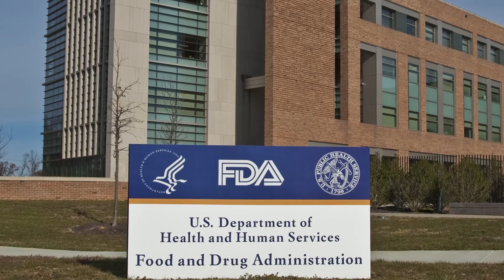Navy Vet First to Get FDA Approved Procedure in L.A. for Keratoconus at USC Roski Eye Institute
Adam Lyons, a U.S. Navy service member, had LASIK surgery in 1997 to eliminate having to wear glasses or contacts. Shortly afterward, Adam was stationed in Southern California having moved from Chicago, and found his vision was deteriorating. He was told the LASIK had caused a degenerative eye disease that affects the cornea called keratoconus. As the disease progressed, Adam was referred to Dr. Jonathan Song at the USC Roski Eye Institute and ultimately had to have a corneal transplant in his left eye. Years later his right eye started to deteriorate as well. But this time, Dr. Song engaged his colleague, Dr. Brad Randleman, a refractive surgeon who is an expert in both LASIK and corneal diseases such as keratoconus. Dr. Randleman had been involved in clinical trials since 2008 on a keratoconus treatment called corneal cross-linking (CXL), a non-invasive procedure that can reduce or stop the progression of keratoconus and prevent the need for another corneal transplant. In 2016, USC Roski Eye Institute was the first medical center in the greater Los Angeles area to perform CXL after FDA approval and Adam was our first patient.